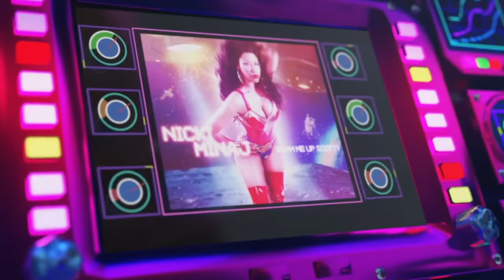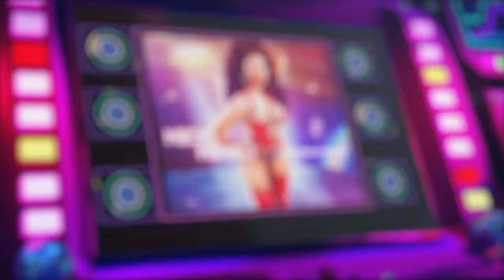Nicki Minaj - Chi-Raq (Official Audio) ft. G Herbo